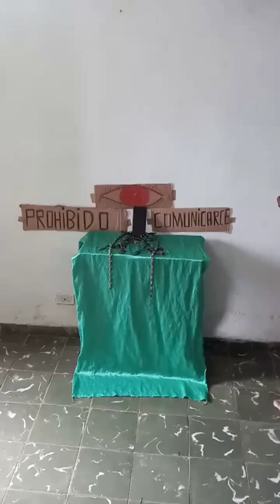Cuba Silverio Portal